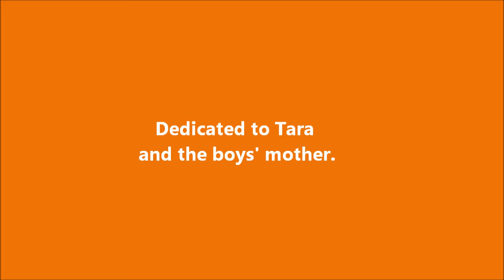Andy fights a pen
Andy and Dougy are big enough know how to do some climbing on furniture. I found them both on my computer desk, Andy wrestling a pen, Dougy just chilling. Dougy leaves briefly, but comes back to get into trouble with Andy.